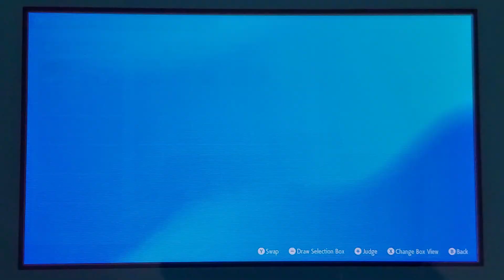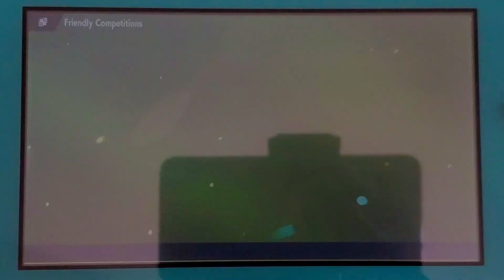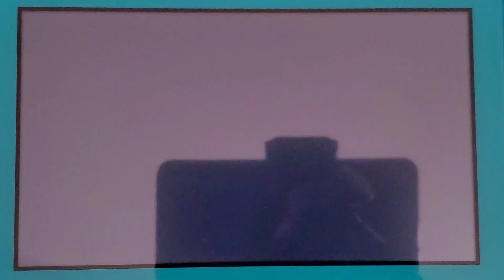MML S3 W7 East Bay Earthquakes vs Flander's Flygons - S/V Pokémon Draft League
Welcome Back! Its week 7 of MML Season 3! We are coming off a FF win from last week (sorry no match). However, this week is a big one as we are taking on coach Ronan and his undefeated Flander's Flygons! If we win this match, we will take over the 1-seed for now.

00:00     Opening
01:20     Team Breakdown
09:37     Match Start